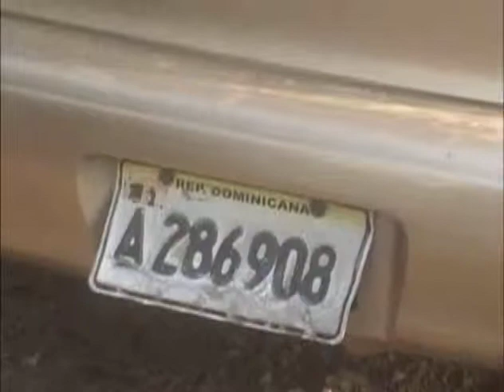ROMPEN CRISTAL A VEHICULO